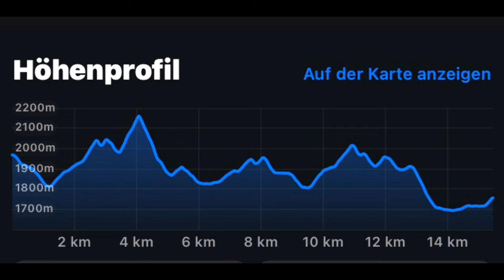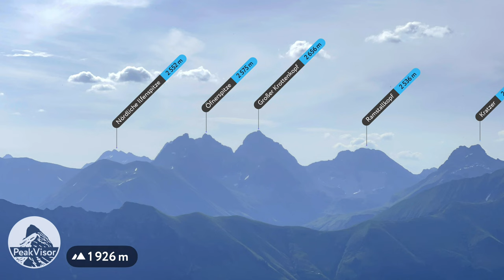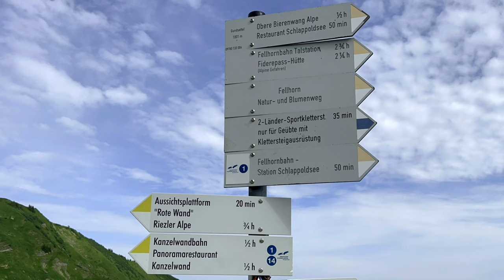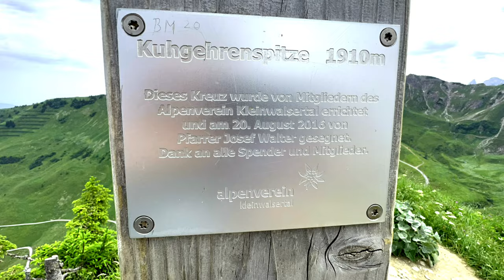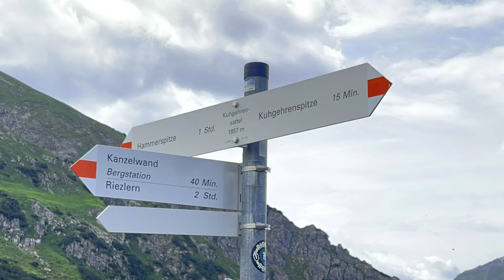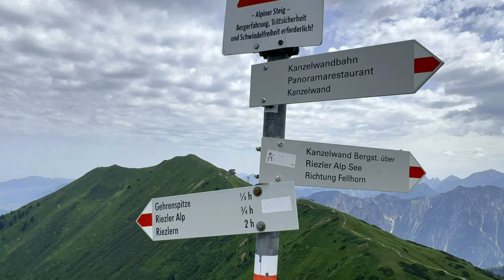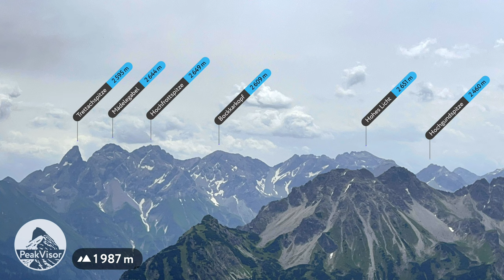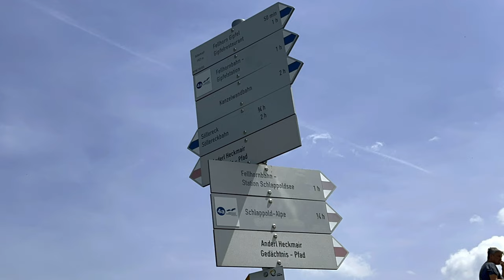Oberstdorf - Kleinwalsertal [Fellhorn - Kanzelwand - Walser Hammerspitze] (21. Juni 2022)